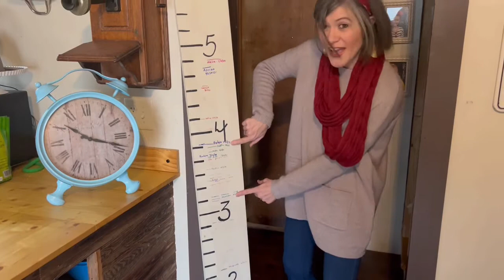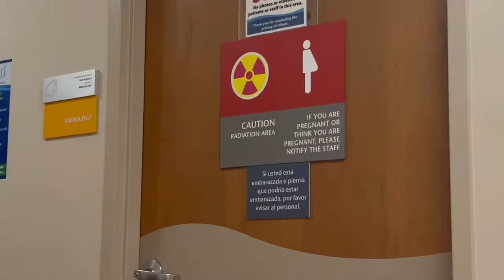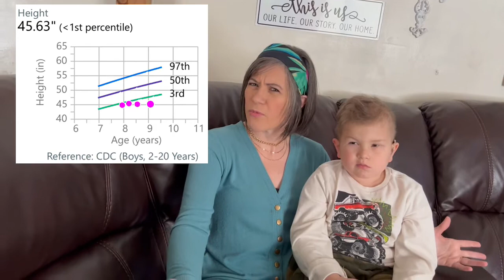Miracle-Gro for Kids!! | Vlog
With brain cancer, chemo, and radiation….developmental delays were expected! Finally 2 years in remission means we can start the journey of growth hormones!